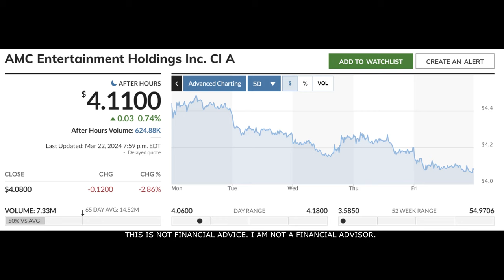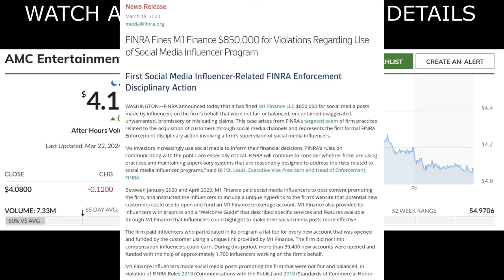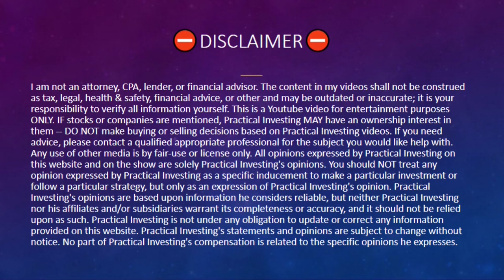🚀 AMC: FINRA JUST WENT APE SH!T ON AMC STOCK! (AMC Short Squeeze Update!)